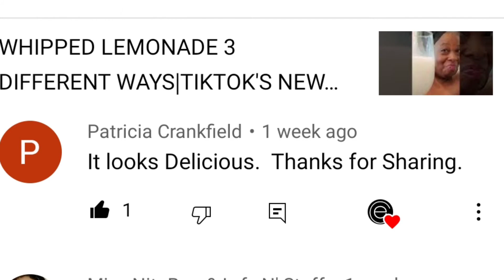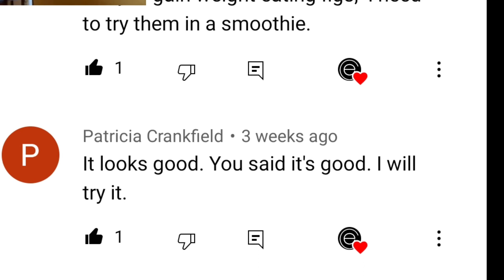A SPECIAL TRIBUTE TO SUPPORTER PATRICIA CRANKFIELD| I WON'T COMPLAIN 🎵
This is a special Tribute to our friend on youtube that turned into family, public subscriber Patricia Crankfield. iIntroduced to many of us by Living Life with Lisa Lisa, Patrica's niece, we are grateful and heart broken of hearing of her passing. She has earned her heavenly wings!